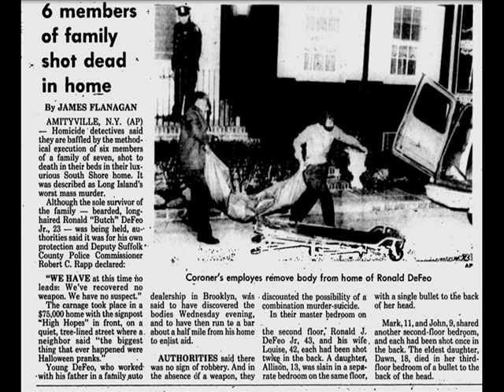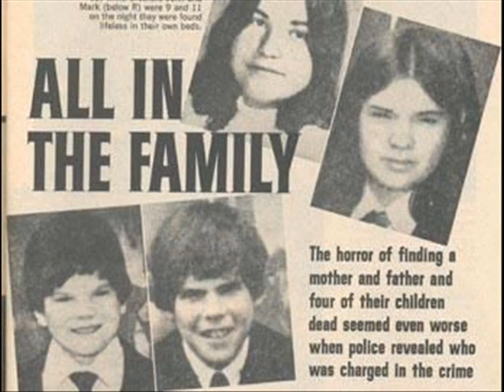Ghosts & Spirits (NEWS): Ronald DeFeo Jr, last living witness to the Amityville Horror, passed away